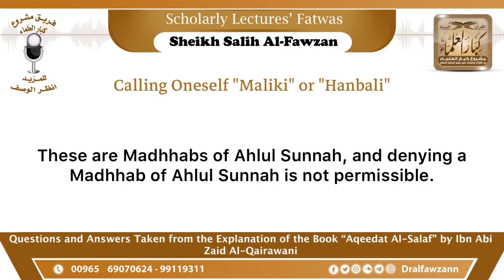Saleh Al-Fawzān :Calling Oneself "Maliki" or "Hanbali"